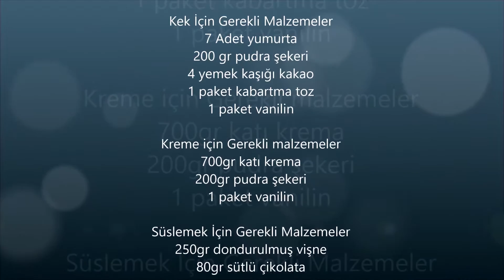Orman meyveli Çikolatalı Yaş Pasta /торт черный лес/kara orman yaş pastası